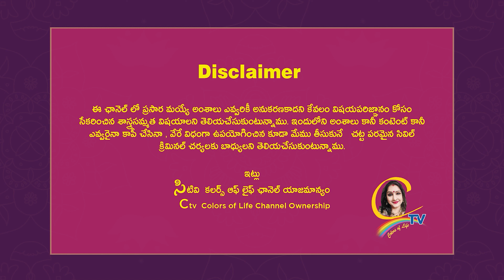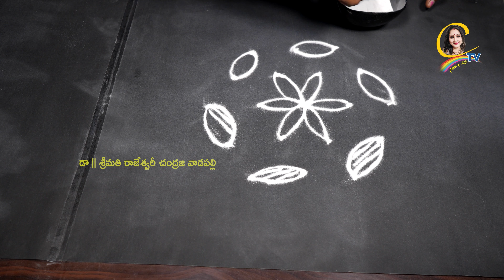muggulu | చిన్న వాకిలి ముగ్గులు | mugguludesigns | Ctv colors of life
NOTE :
ఇట్లు